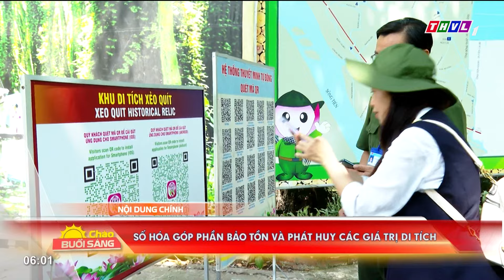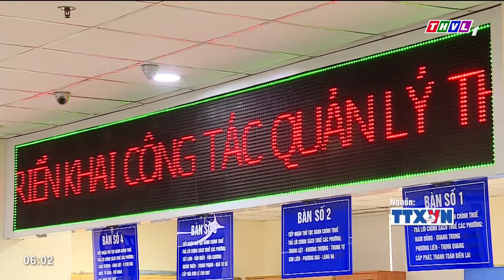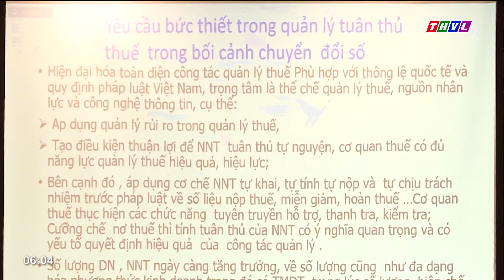Chào buổi sáng (14/5/2024): Số hóa góp phần bảo tồn và phát huy các giá trị di tích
Những nội dung chính:
- Chính phủ phê duyệt điều chỉnh dự án giải phóng mặt bằng sân bay Long Thành.
- Quản lý tuân thủ thuế trong nền kinh tế số.
- Sự thật về hiện tượng “ hố đất cháy giữa đồng” ở Sóc Trăng.
- Số hóa góp phần bảo tồn và phát huy các giá trị di tích.

⬇️⬇️⬇️ Tải THVL Audio để nghe đầy đủ